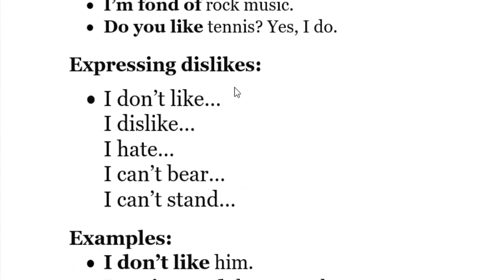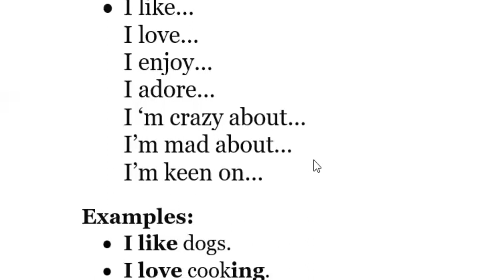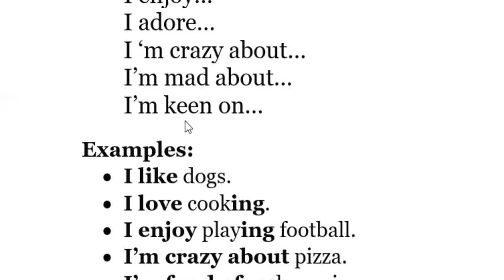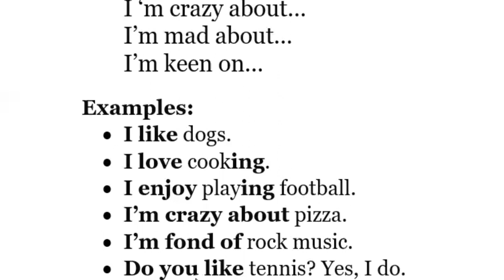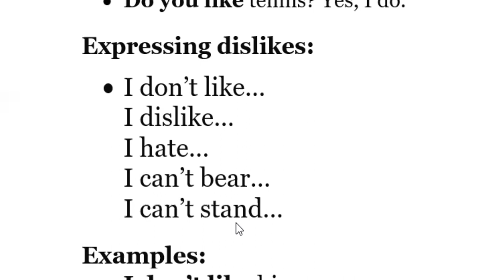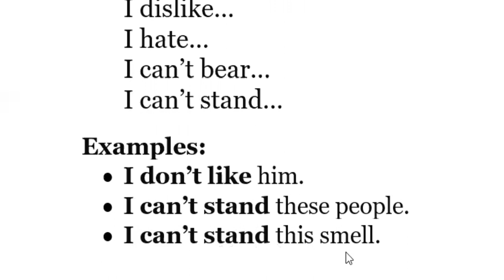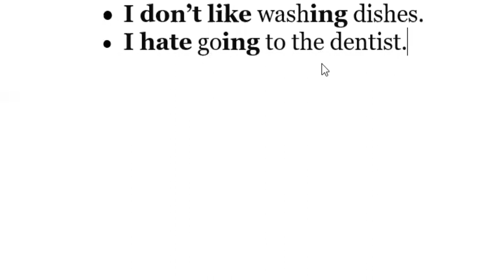Ku Baro Luuqada English Ka Af Somali - Expressing Likes & Dislikes in English.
ASC dhamaan, waan idin salaamayaa. Kusoo dawaada kanaalkeyga Macalin Omar Channel. Waxaan kaa caawinayaa inaad barato luuqada ingiriisiga waqti yar oo kooban. Hadaba kusoo biir My Online School OO la Yiraahdo " Greenways Online Academy"

Greenways Online Academy waxaad ku qaadan doontaa Koorsooyin kala duwan, Sida :
1: English Basic( Casharo Bilaaw ah )
2: Intermediate English( Casharo dexe )
3: Advance English( Casharo Sare)

Koorsadaan markaad is diwaan galiso ; Waxaad heli doontaa casharo Online ku baxaayo OO aad ka daawan doonto " ZOOM " live eh.

Qeeyb walbo waxaad ku dameeyneeysaa mudo 6 billod eh, Kadib waxaa u fadiisan doontaa imtixaan guud.

Waxaa lagu siin doonaa " Shahaado aqoonsi " Cadeeyneeyso inaa koorsadaan aad dameeysay.

Hadaba Fursad yeey ku daafin ee Is diwaan gali.

Welcome all !

Casharadii Kuu Daafay; Halkaan Ka Soo Qabso